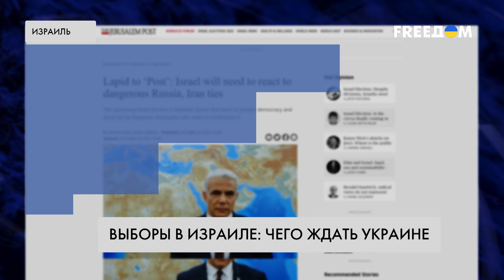Выборы в Кнессет Израиля. Что известно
В Израиле сегодня проходят выборы в Кнессет, государственный парламент. Страна уже долго находится в состоянии затяжного политического кризиса, за последние 3,5 года это уже пятые выборы. Предыдущее правительство продержалось менее года. О причинах такой нестабильности, лидерах голосования и их позиции смотрите в нашем сюжете